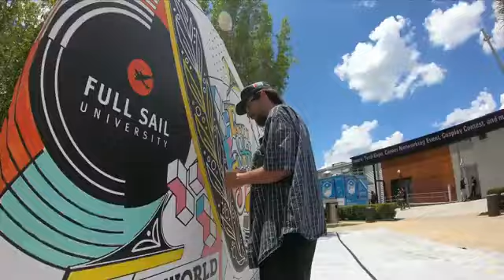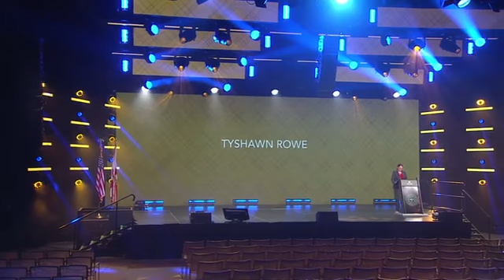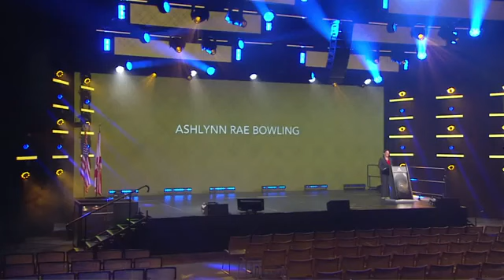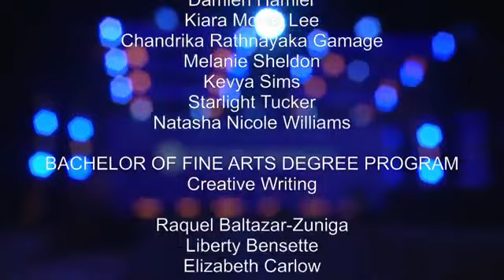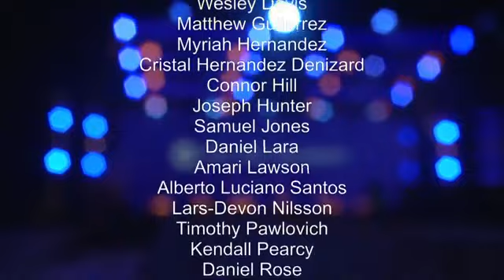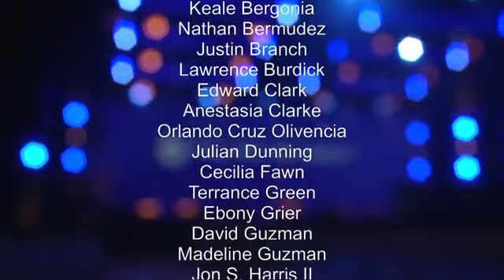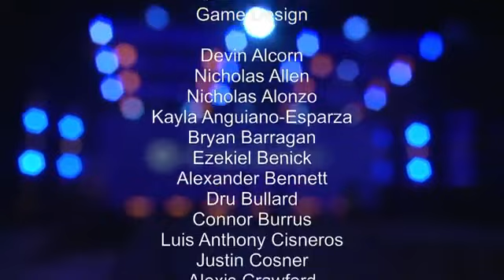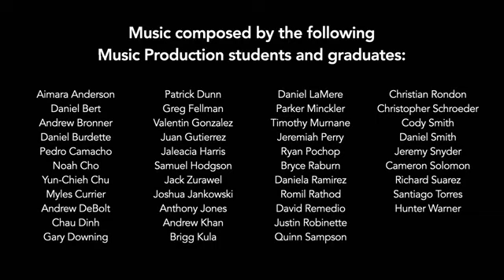Full Sail Graduation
Ceremony shown Feb. 1, 2023!